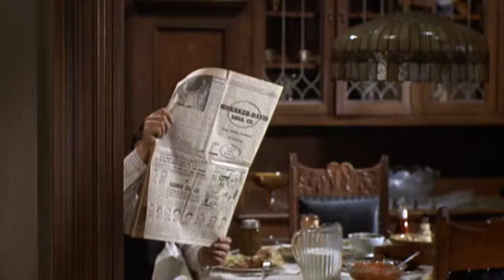Natalie Wood, SITG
Natalie Wood in a gut-wrenching, bone-chilling performance from Splendor in the Grass.